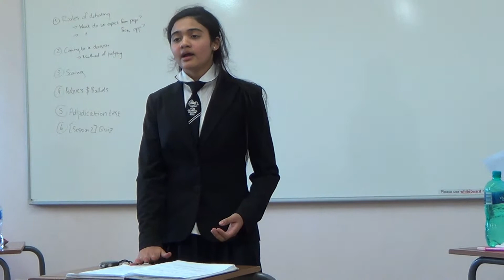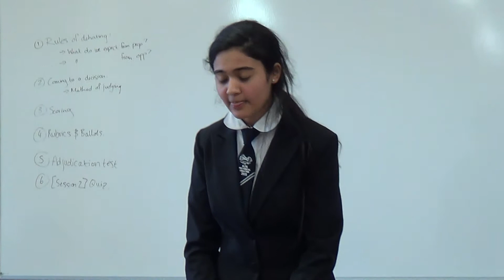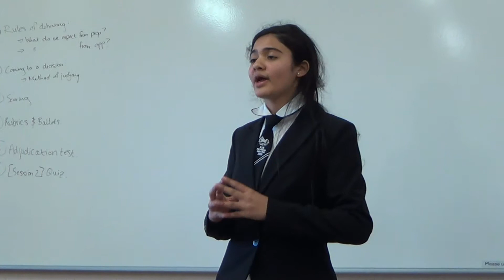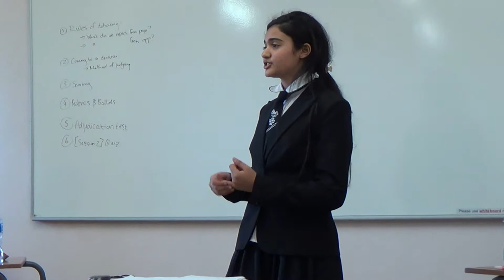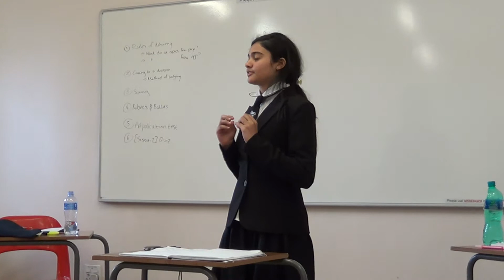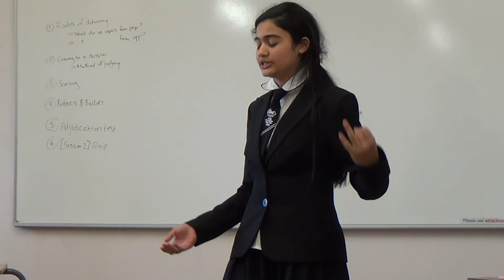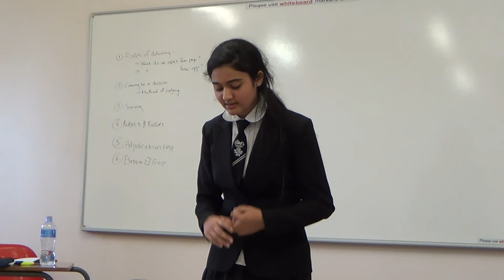NSDC 2013 R1: Proposition 1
THW require all university graduates to complete one year's community service upon completion of their degree.
KZN A vs Gauteng A